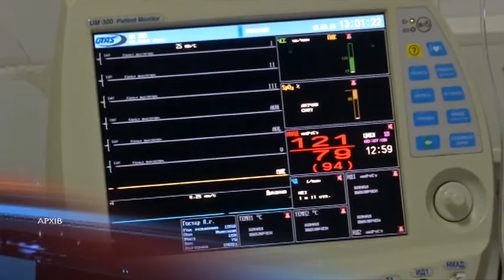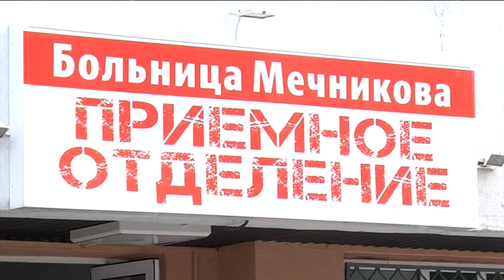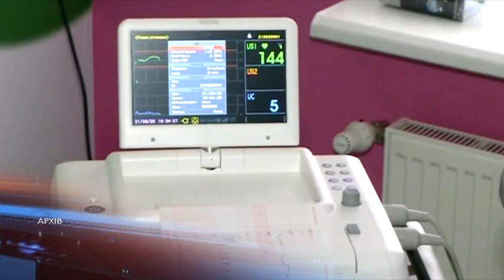Гроші «пішли» за пацієнтом. Що передбачає нова програма медичних гарантій